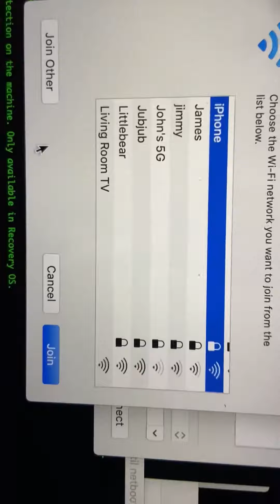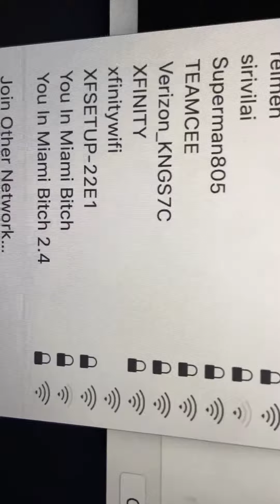Francisco Artist Network @Johns 5G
Johns 5G Virtual Gangstalking Networks Ssn Francisco. (Home Plate) 423 TB Server
The Gall of these Assholes. .!.